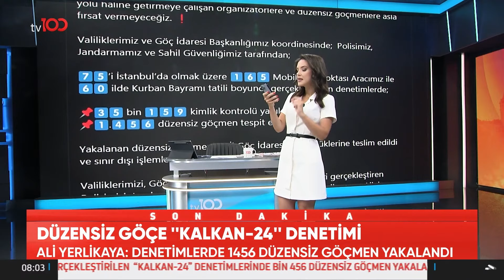Ali Yerlikaya: Denetimlerde 1456 Düzensiz Göçmen Yakalandı | TV100 Haber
İçişleri Bakanı Ali Yerlikaya, "Kalkan-24" denetimlerinde 1456 düzensiz göçmenin yakalandığını bildirdi. "DÜZENSİZ GÖÇE KALKAN 24 DENETİMİ"

TV100'ÜN YENİ FREKANSI:

HD
Paket adı:
TÜRKSAT MPEG-4 PAKET 36 BATI
Frekans: 11837
Sinyal oranı: 30000
FEC: 2/3
Polarizasyon: V - Dikey

HD
Paket adı:
TÜRKSAT MPEG-4 PAKET 31 DOĞU
Frekans: 12083
Sinyal oranı: 13750
FEC: 2/3
Polarizasyon: H - Yatay